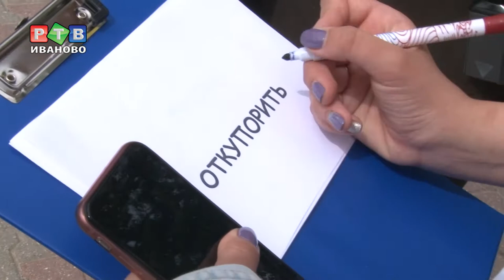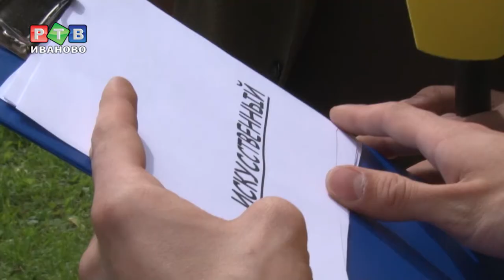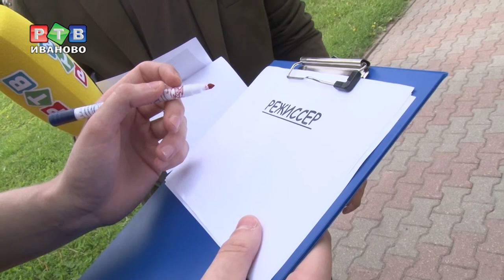Тэст на грамматнасть